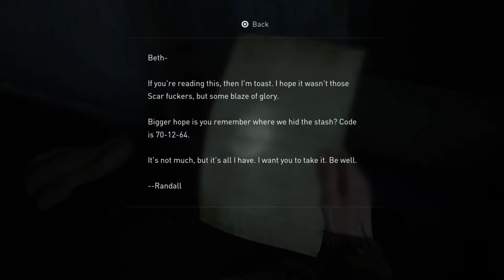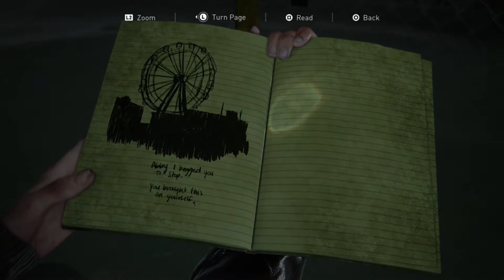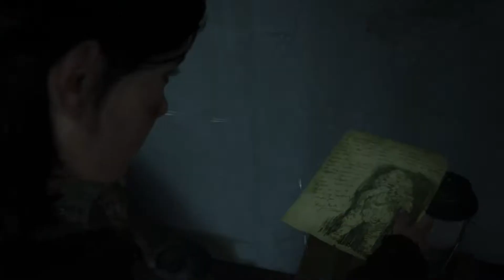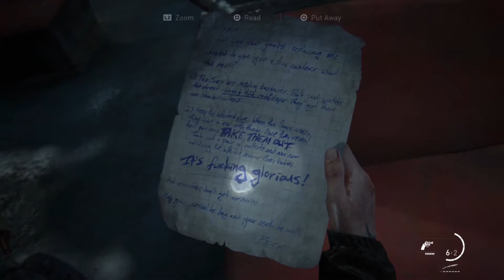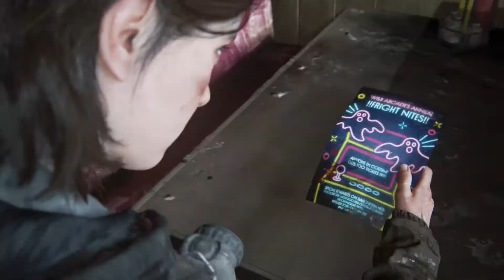The Last of Us 2 - Part 18: Too Much Water